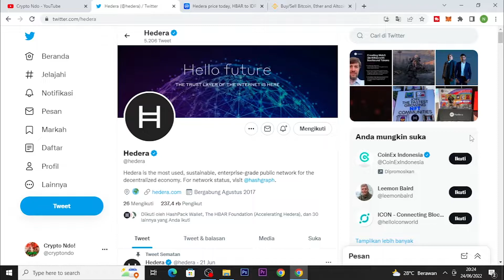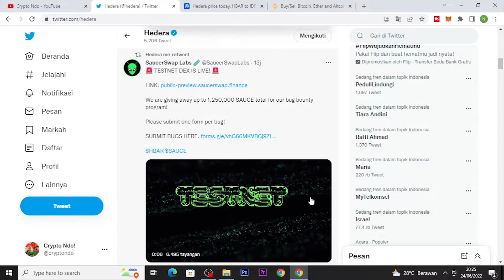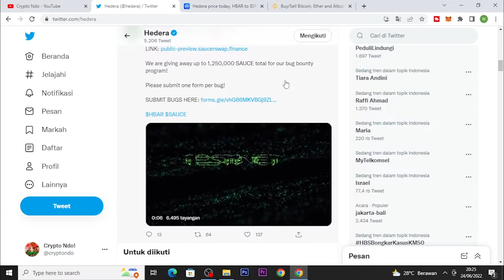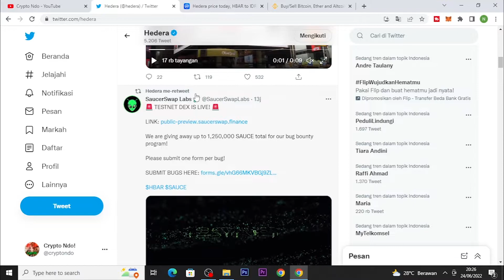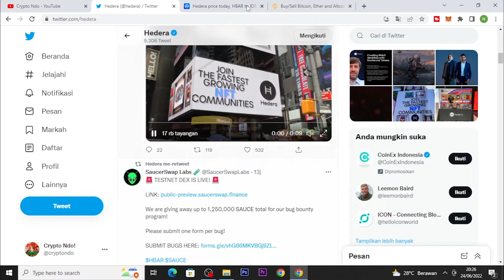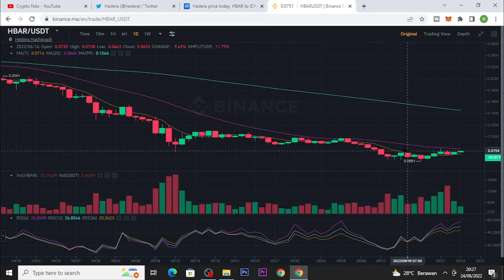MEMBAHAS COIN HEDERA HASHGRAPH (HBAR) | SAUCERSWAP AKAN MENJADI DEX PERTAMA DI BLOCKCHAIN HEDERA 🤑🚀